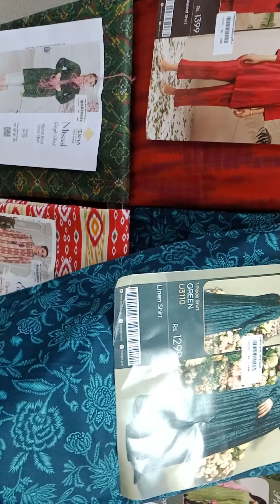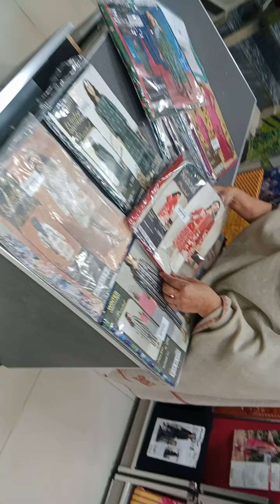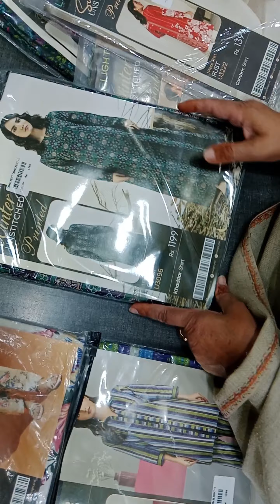today we went to the main market for shopping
my valog and cooking
mrs Amjad